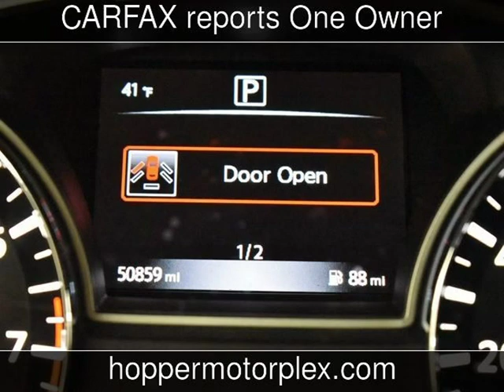2016 Nissan Altima 2.5 S Used Cars - McKinney,Texas - 2020-02-07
See more details about this used car This 2016 Nissan Altima 2.5 S with 48,500 miles is for sale at Hopper Motorplex.